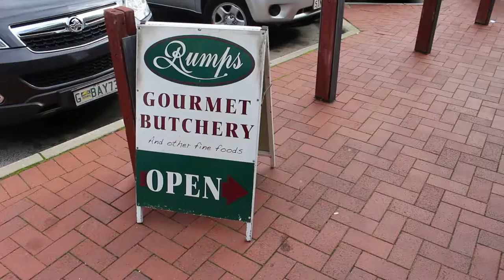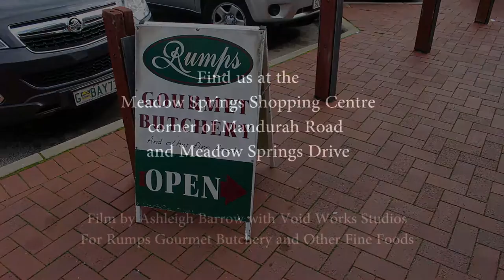Welcome To Rumps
A quick and quirky little promo shot for Rumps Gourmet Butchery and Other Fine Foods in Mandurah Western Australia.